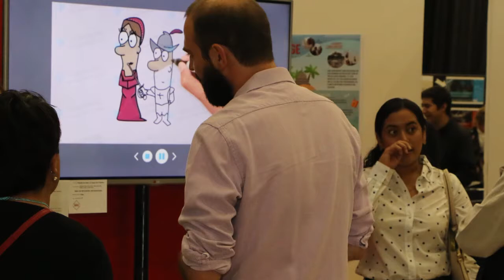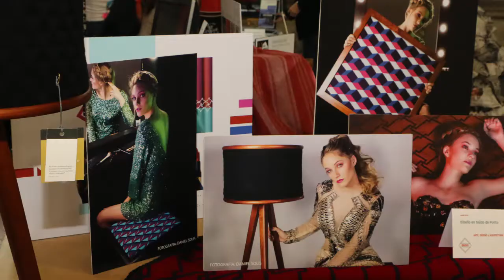Expo IBERO Primavera 2018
📹Realizamos nuestra Expo IBERO Primavera 2018.
Más de 500 proyectos de los estudiantes IBERO Puebla fueron presentados. Mezclando creatividad, trabajo y esfuerzo; siempre pensando en una sociedad distinta, hecha para todos.